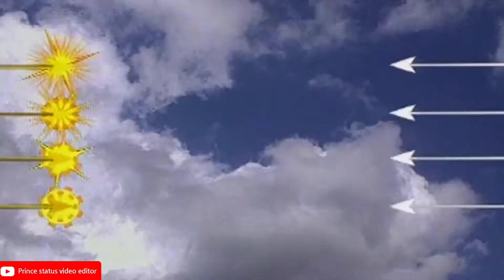जगदम्बा माता ने चण्ड मुंड का वधकिया